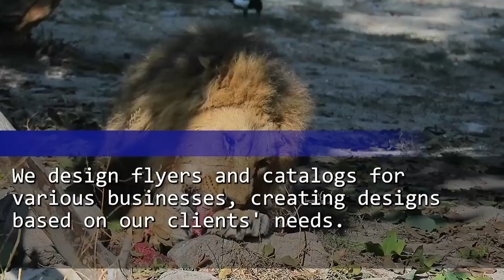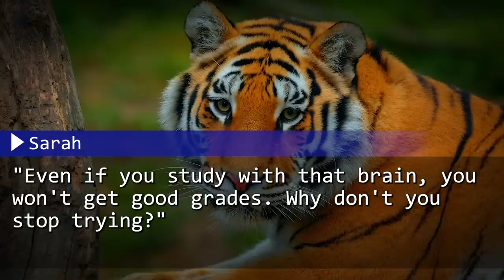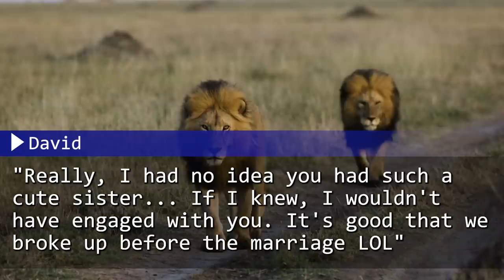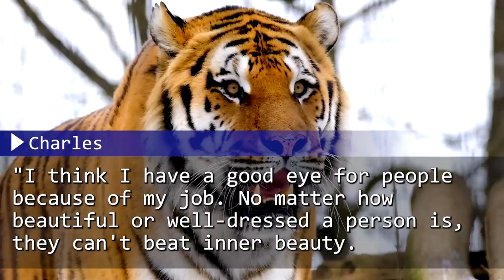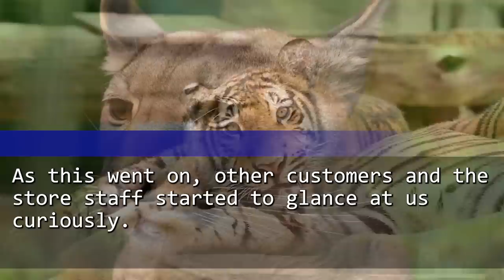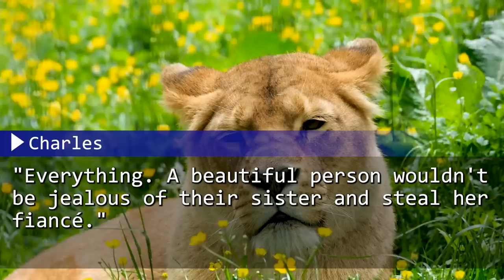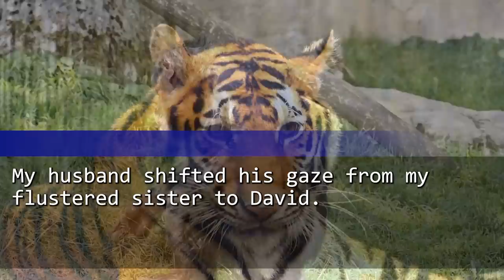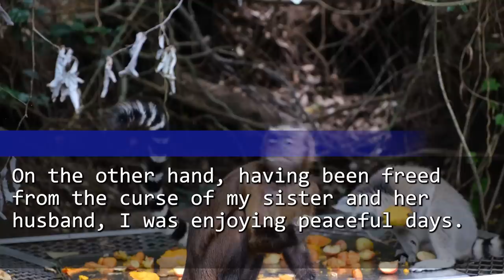Ran into sis who stole my doctor fiancé. "Marrying poor, huh?!" Her hubby's shivering because...